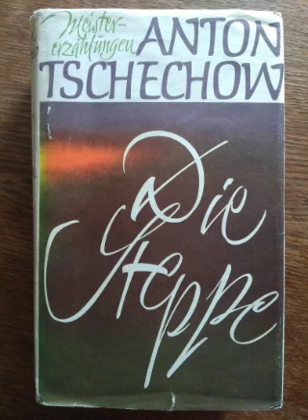Anton Tschechow - Das Duell, Teil V/VI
Sechzehnte und letzte Geschichte aus dem Band "Anton Tschechow, gesammelte Werke in Einzelbänden, Die Steppe", Rütten & Loening, Berlin 1965.

Zuerst erschienen 1891